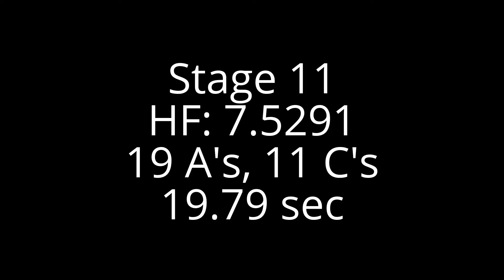2016 USPSA GA State Championship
Bonus match for me this year since I didn't plan to shoot it but took a friend's slot last minute.  Can't believe I planned to miss this.  It was an A+ operation from a crew that knows how to put on a match.  Thanks to the match staff and River Bend Gun Club.

Match Stats:
19th Overall, 16th Open
Total Time: 156.22 seconds
A - 148, B - 0, C - 80, D - 5
M - 1, NPM - 0, NS - 0, Procedural - 0